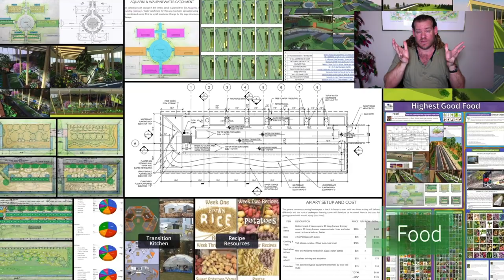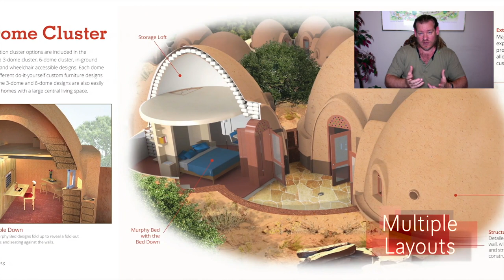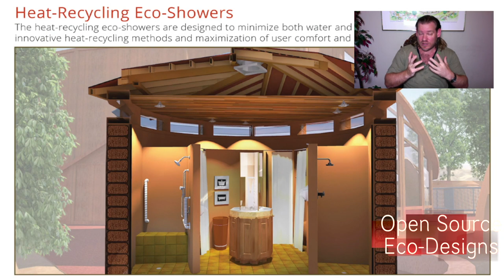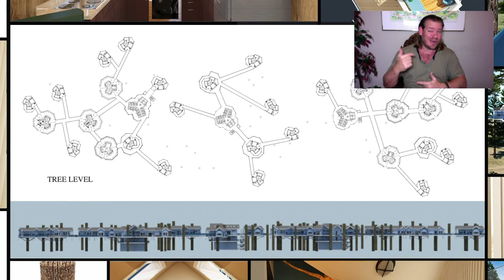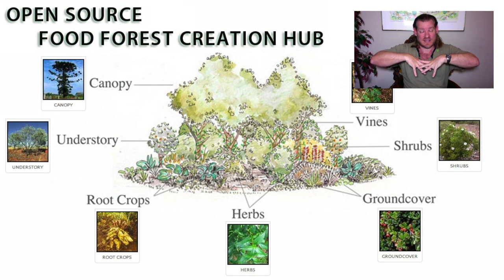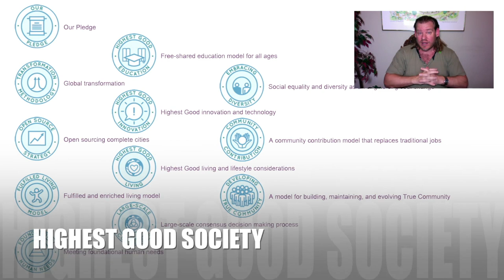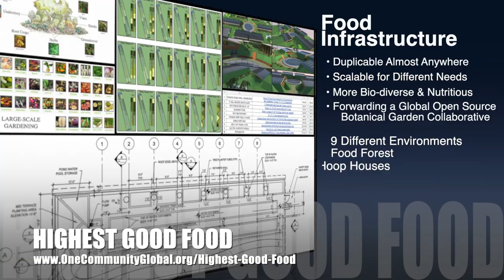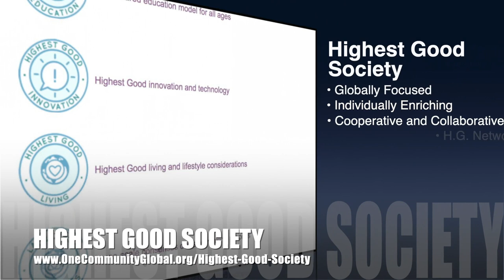Building Open Source Eco-villages - One Community Weekly Progress Update #451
Building Open Source Eco-villages | Global Collaboration | Open Source Cooperation | Sustainable Energy | Global Sustainability | World Change | Green New World | One Community | Weekly Progress Update #451 Specifics are

“Building open source eco-villages is a doorway to a more sustainable world. One Community is open sourcing and free sharing everything needed to create replicable versions of them. This includes sustainable and DIY-replicable versions of food, energy, housing, education, for-profit and non-profit economic design, social architecture, fulfilled living, global stewardship practices, and more. This is the November 14th, 2021 edition (#451) of our weekly progress update detailing our team’s development and accomplishments.”

THIS WEEK'S TOPIC: Building Open Source Eco-villages